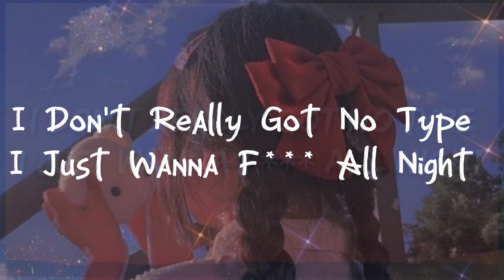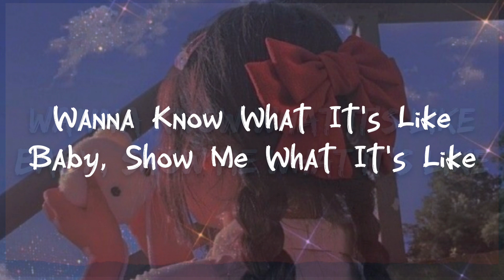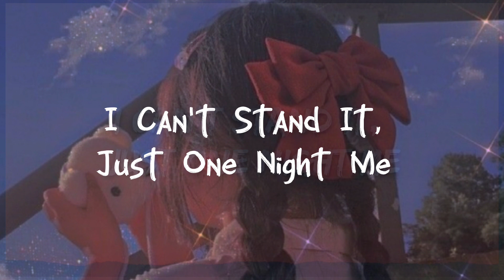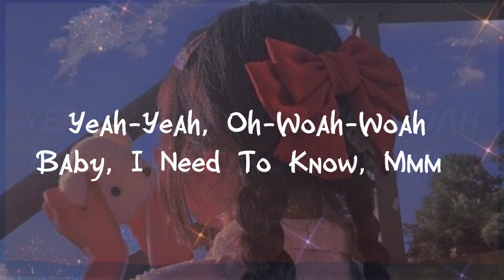Need to know song with lyrics